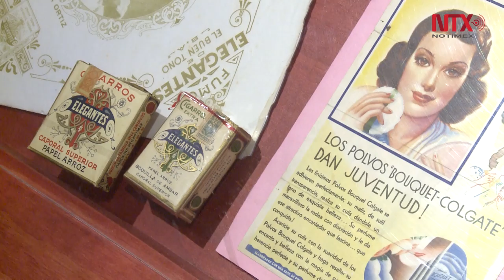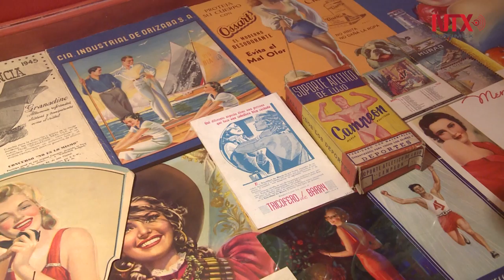"Erotismo. La vida íntima de los objetos", un recorrido lascivo del último siglo y medio en México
Diferentes objetos que van desde fotografías, publicidad, libros, vestidos, revistas, dibujos, pinturas, vídeos entre otross, integran la exposición "Erotismo.La vida íntima de los objetos"